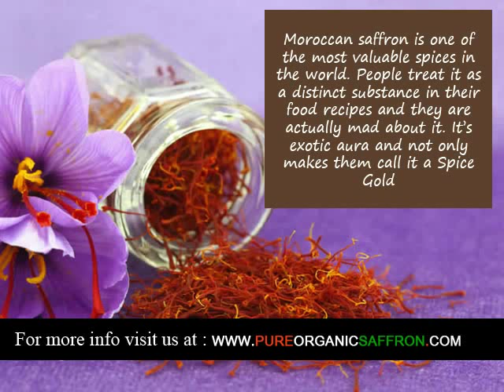Organic Saffron supplier in Austin